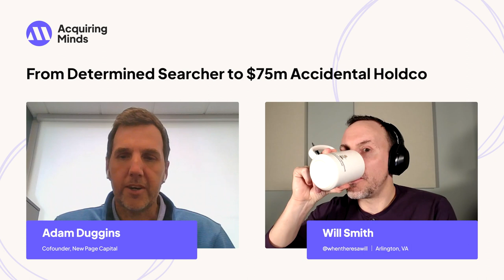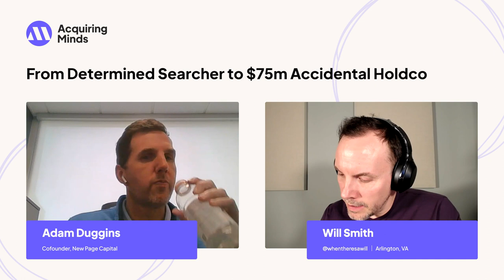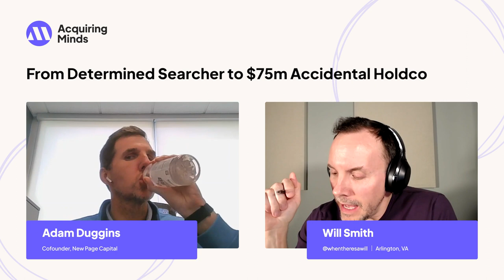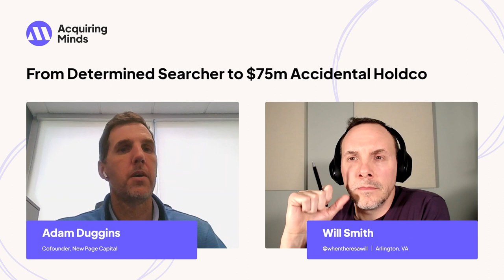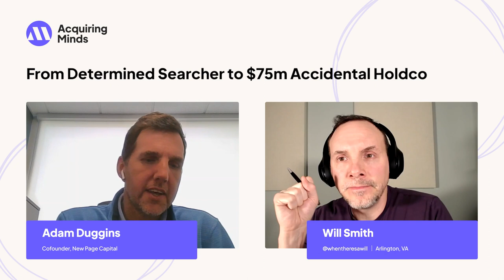How to Build a Holdco of 4 Blue Collar Businesses in 10 Years | Adam Duggins Interview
Adam Duggins started his career in acquisition entrepreneurship back in 2013. At the time, he was just focused on finding a single business to buy, and he met with literally 650 people in his city to make that a reality. The first business he bought was a structural steel fabricator with about $12m in sales. Flash forward, and Adam — alongside partner Rick Ramsey — have built a holdco of 4 businesses in North Carolina's Triad region. Their portfolio does $75m in annual revenue across the 4 companies of 220 employees. This is Adam’s story.

00:00. Adam’s background
04:06. Moving to Greensboro, NC
08:35. Lessons from Private Equity
12:58. Consulting vs operating
14:34. Managing hourly employees
21:57. Adam begins searching
24:02. Networking in his hometown
31:33. Meeting with business owners
42:52. Finding a business partner
53:09. Adam acquires a construction business
55:12. Opportunities in the construction industry
59:32.  Adam’s acquires an HVAC business
01:04:55. Financing his acquisitions
01:08:17. Adam acquires Jet Hot
01:14:05. Adam hires an operator
01:17:33. Adam acquires WC Rouse
01:23:48. Stability vs high growth
01:26:28. Mistakes he learned from
01:32:14. Motivating employees
01:41:57 END

CONNECT with the Acquiring Minds podcast, socials, etc.

ABOUT Acquiring Minds
Acquiring Minds is a podcast about buying businesses. Acquiring an existing business is an awesome opportunity for many entrepreneurs, and host Will Smith talks to the people who do it. New episodes 2x per week.